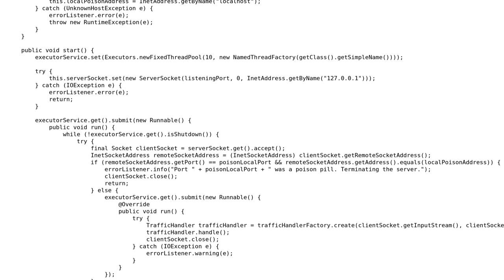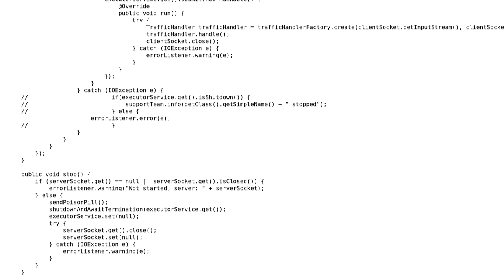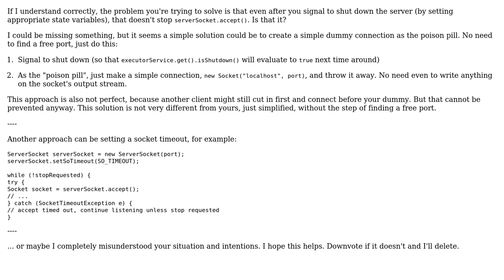Code Review: Interrupting a ServerSocket#accept and shutting down a multi-threaded socket server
With thanks & praise to God, and with thanks to the many people who have made this project possible! | Content (except music & images) licensed under CC BY-SA | Music | Images & others | With thanks to user Wojtek user janos user Jamal and the Stack Exchange Network Trademarks are property of their respective owners. You are responsible for your own actions.